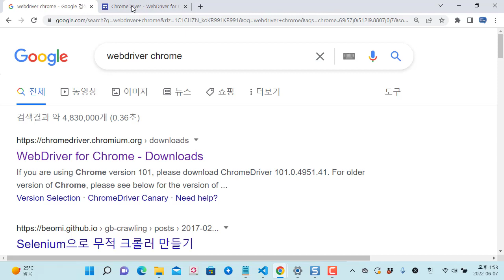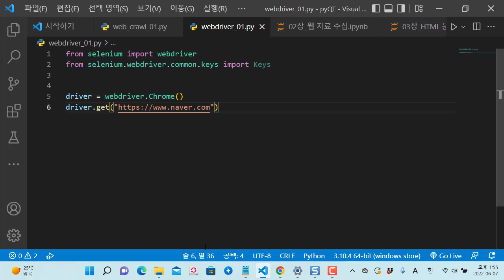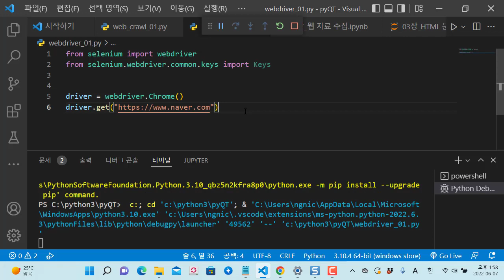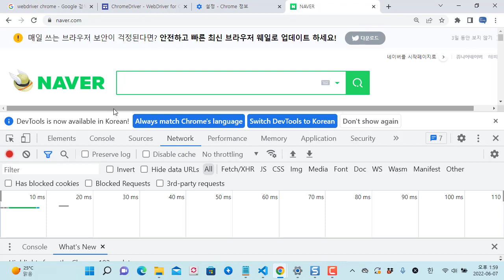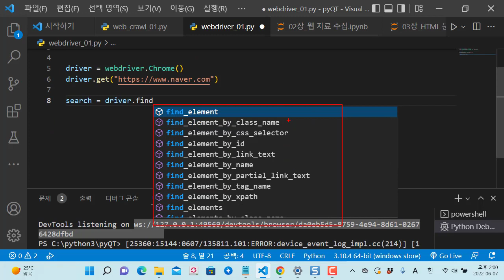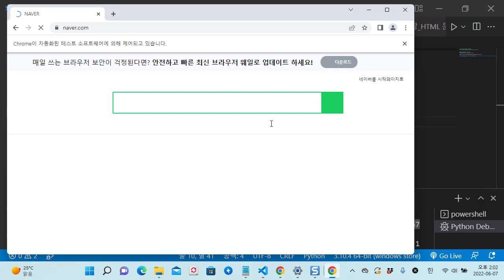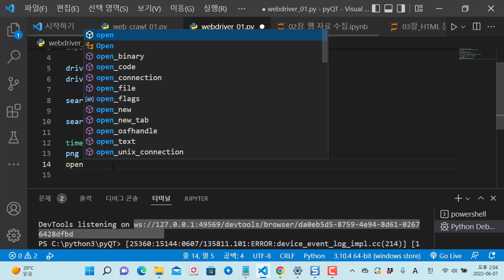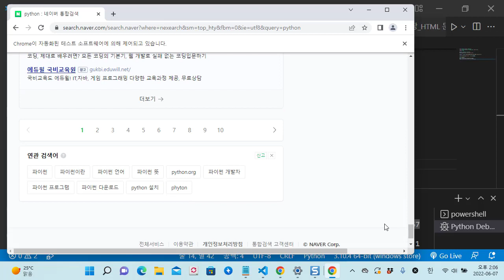파이썬 셀레니움을 이용한 크롬 브라우저 자동 제어, Python selenium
보안프로젝트 ) 에서 제공하는 IT 강의입니다. 이번 강의 주제는 " 파이썬 셀레니움을 이용한 크롬 브라우저 자동 제어, Python selenium" 입니다.